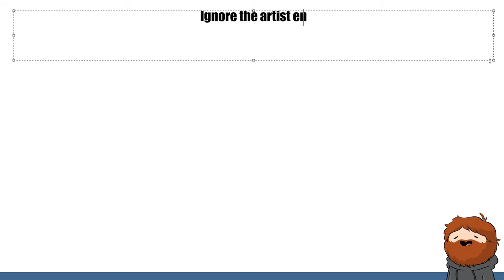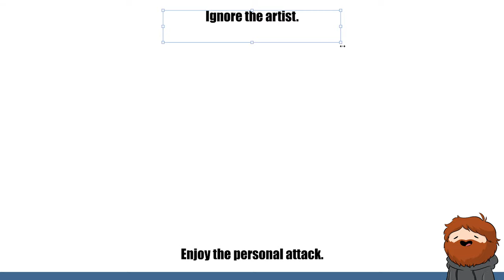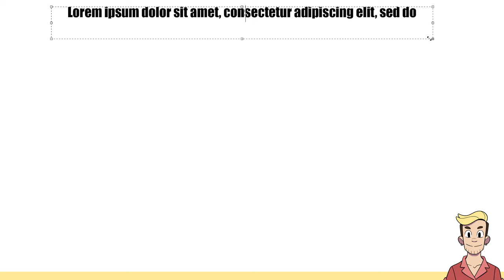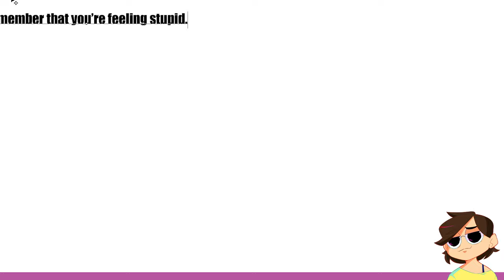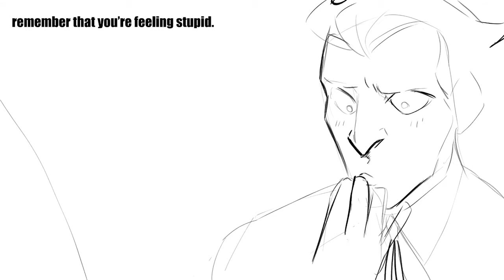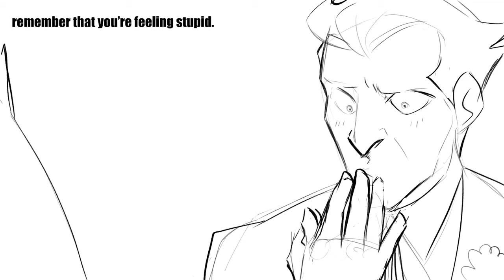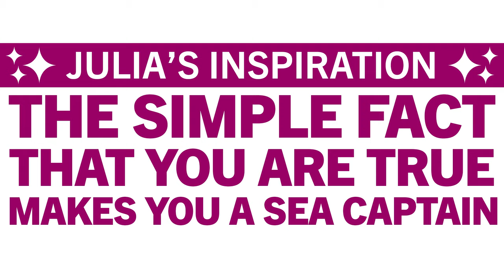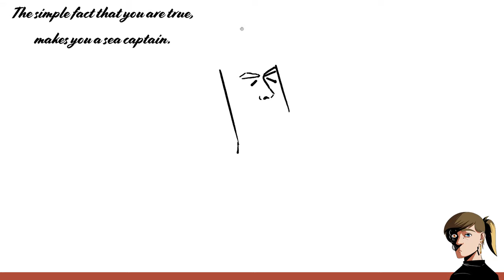Drawing Randomly Generated Inspirational Posters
Nathan, Jacob, Karina, and Julia design inspirational posters based on randomly generated inspirational quotes on this episode of Drawfee.